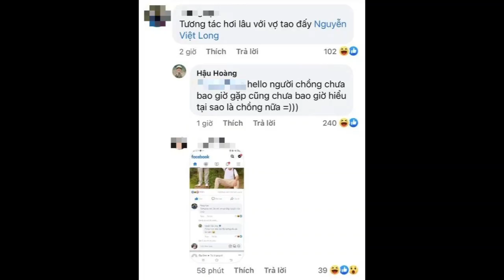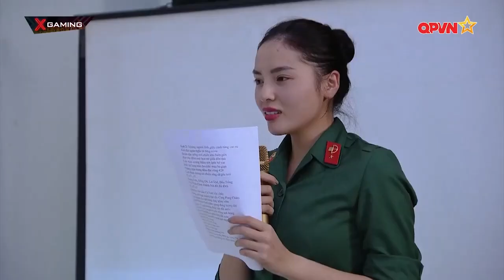🔥 Mũi trưởng Long có động thái "DẰN MẶT" khi Hậu Hoàng bị một netizen nhận vơ làm... VỢ | Tiin House